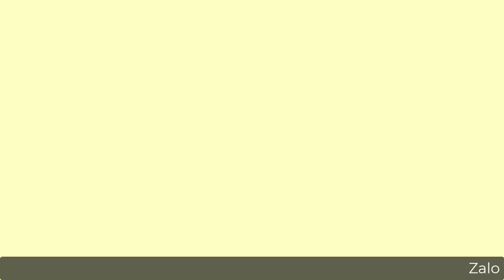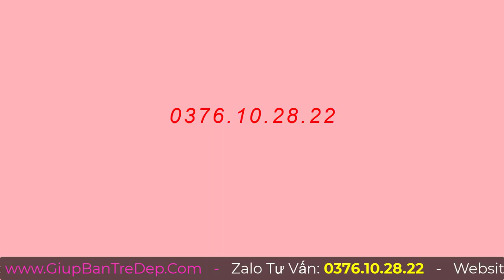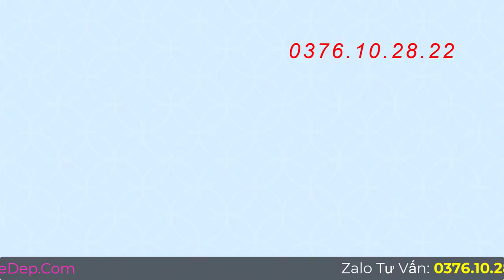Kem Beskin Face 4in1 Có Tác Dụng Gì? Kem Beskin Face 4in1 Thành Phần An Toàn Không?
Nhắc đến công dụng của kem Beskin Face 4in1  thì sản phẩm luôn mang đến nhiều lợi ích tuyệt vời cho người dùng như là giúp dưỡng da trắng hồng rạng rỡ từ sâu bên trong, mang đến một làn da trắng sáng như gái 18 vậy đó.
Ngoài ra, kem Beskin Face 4in1 còn có khả năng Giữ ẩm và se khít lỗ chân lông vô cùng hiệu quả, làm cho hạn chế khả năng phát triển mụn và nám trên da. Bạn có thể theo dõi video này để hiểu rõ hơn về công dụng cũng như thành phần của em này có an toàn lành tính cho da không nhé?